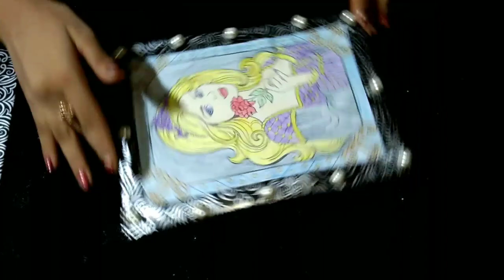Photo Frame | Wall Hanging | Cotton Buds Flowers | Creative Ideas With Papers and Cotton Buds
Muskan Mangla.
Today i am making photo frame wall hanging and cotton buds flowers.